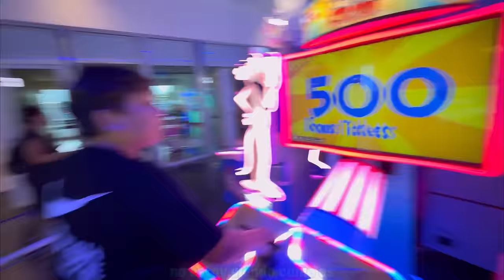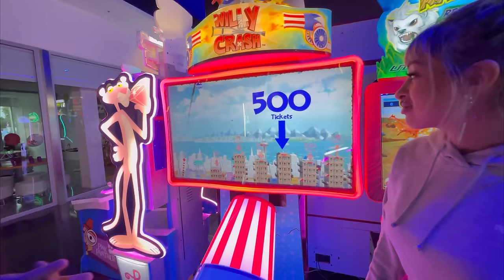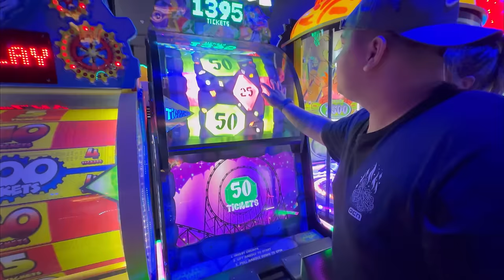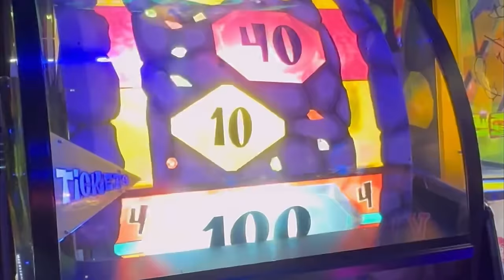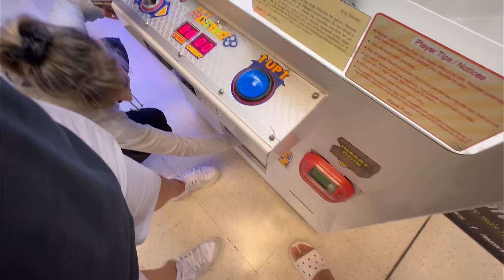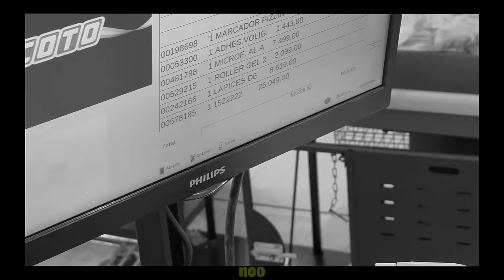COMPRANDO ÚTILES PARA EL COLEGIO *(CON DANTE)* || Franco Gómez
HOLAAAA GENTE COMO ESTAAAN ???
En este video van a encontrar a dante eligiendo y comprando utiles para el colegio ya que empieza las clases, tambien van a ver a mi amiga jodiendo para que le compre cosas jaja espero quye les guste !

GRACIAAS POR VER !